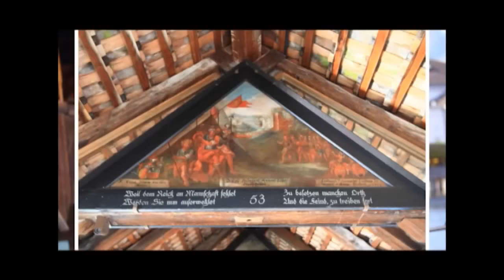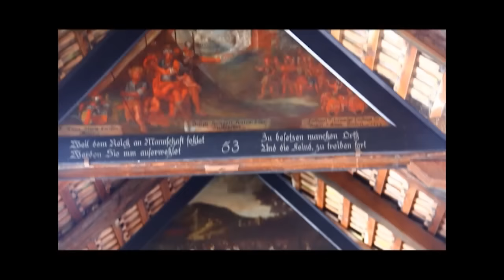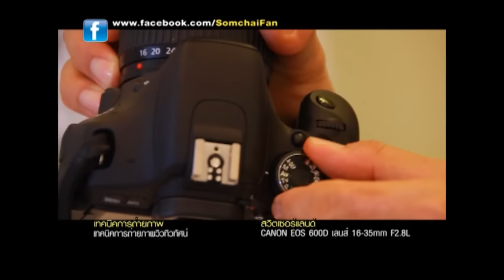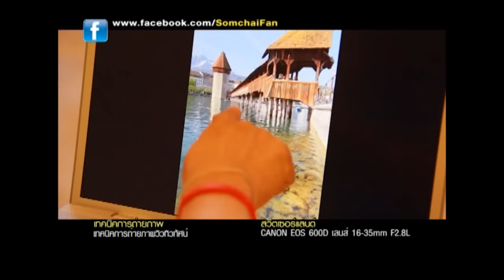CanonEOS600D/16-35mm./CPLเทคนิคถ่ายภาพทิวทัศน์ ลูเซิร์น Lucerne สวิสเซอร์แลนด์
Photo Story Cheeze 20 Jun.2011
Canon EOS600D/EF16-35mm.F2.8LII/Filter CPL
เทคนิคถ่ายภาพทิวทัศน์